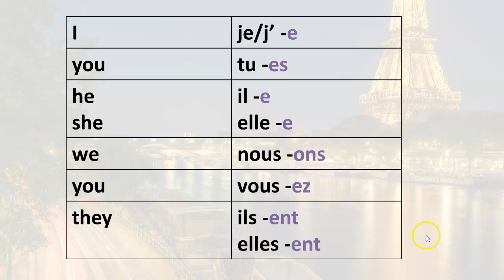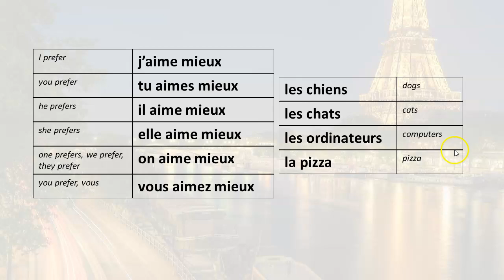92 Easily Learn French, AIMER MIEUX singular forms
Learn how to use the expression AIMER MIEUX in the present tense.